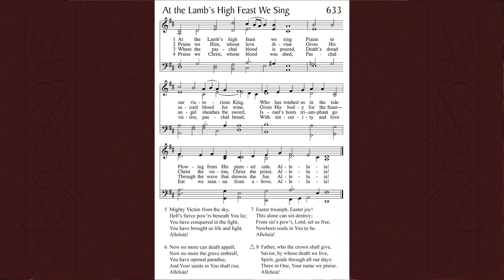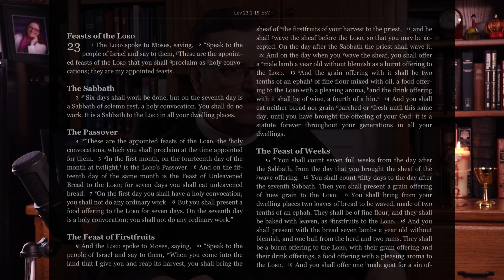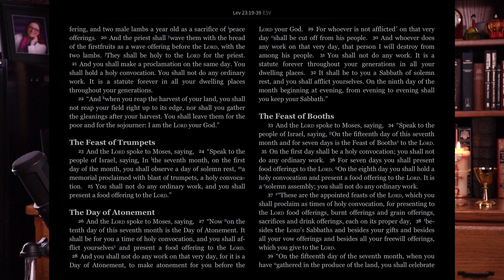Daily Prayer for Tuesday of Fifth Week of Easter, May 17, 2022.